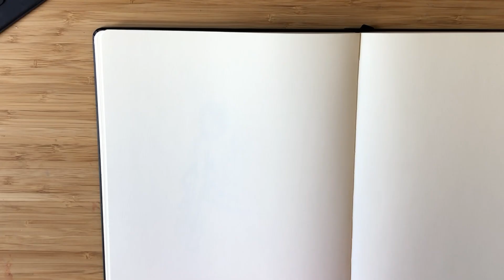DESSINER LES CHATS - 21 idées dessin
Idée dessin 4/21 : Dessiner les chats facilement ! - ♥︎ PARTICIPE AU CHALLENGE : ♥︎ - sur FACEBOOK - Ou en commentaire de cette vidéo (en publiant le lien vers ton dessin)

Cette vidéo est un tuto dessin rapide pour te montrer comment dessiner les chats facilement 
Matériel utilisé : n’importe quel carnet de croquis et crayon feront l’affaire !

Je m'appelle Marion, passionnée de dessin et de peinture depuis toujours, et je partage mes astuces pour aider les débutants à apprendre à dessiner et progresser en dessin, tout en gardant le plaisir de dessiner ! Je partage également pour les débutant mais aussi les + confirmés des réflexions artistiques, de l'inspiration, de la motivation, car l'art est un beau et vaste sujet ♥︎

✧✧✧ Musique ✧✧✧
Auteur : Alexander Nakarada
Titre : Journey of Hope